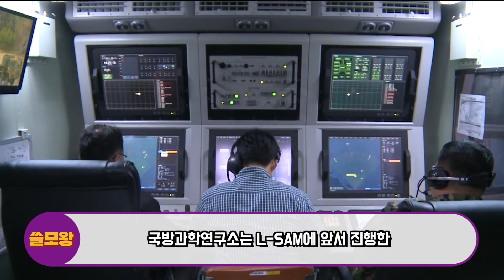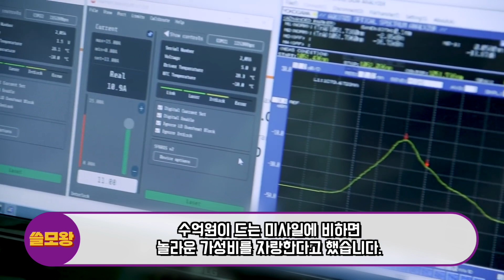미 연구소, 한국 포함한 충격적인 가상 세계대전 시뮬레이션 결과공개후 한국 국방부의 긴급선언에 주변국들 난리난 상황, 한국은 현재 동유럽 상황과 완전히 다르다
미 연구소에서 극비 진행한 러시아 미국 가상세계대전 시뮬레이션 놀라운 결과 이후 한국의 국방부 긴급발표에 난리난 이유가 있습니다.